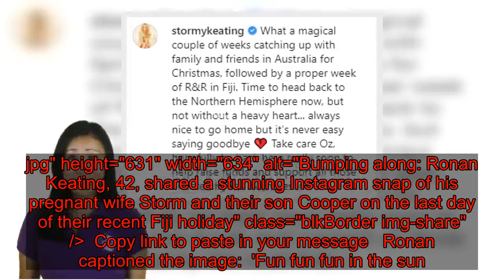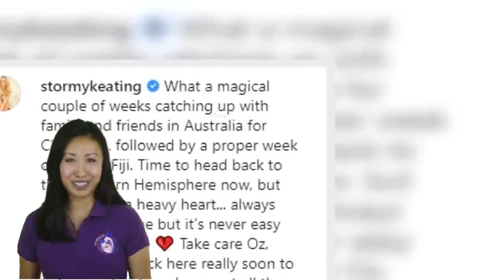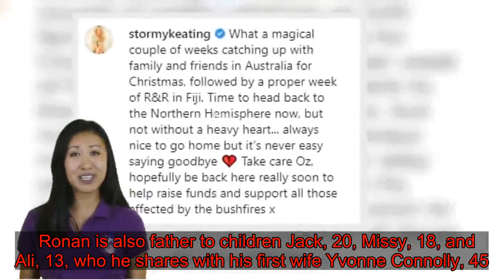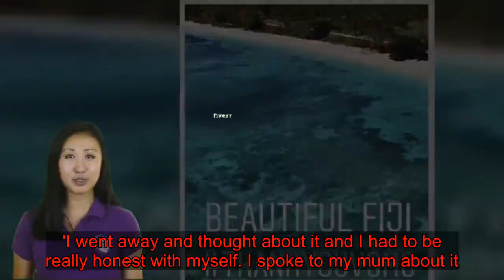Ronan Keating's pregnant wife Storm poses in a stunning red bikini with son Cooper during the last d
They've been enjoying a festive family getaway to Fiji over the new year period.And Storm Keating, 38, displayed her beautiful baby bump in a red bikini as she and musician husband Ronan, 42, enjoyed their last few hours in the sunshine on Tuesday.The pregnant TV producer was glowing as she paddled in the crystal blue sea while playing with a bubble wand with the couple's son Cooper, two.      +10 img id="i-c9bf9f41e0b1bffd" src=" height="631" width="634" alt="Bumping along: Ronan Keating, 42, shared a stunning Instagram snap of his pregnant wife Storm and their son Cooper on the last day of their recent Fiji holiday" class="blkBorder img-share" / Copy link to paste in your message Ronan captioned the image:  'Fun fun fun in the sun.'Storm shared her own farewell snap, showing her pouting to the camera with a wine glass full of water while her hubby enjoyed a glass of rosé. She wrote a lengthier caption explaining why there are bittersweet emotions surrounding her trip.  Storm said: 'What a magical couple of weeks catching up with family and friends in Australia for Christmas, followed by a proper week of R&R in Fiji.     +10 img id="i-50dab5c1dbf8d027" src=" height="601" width="634" alt="" class="blkBorder img-share" / Copy link to paste in your message +10 img id="i-f4018b1ca0aede0b" src=" height="468" width="634" alt="Bittersweet: Alongside the pic, Storm shared a lengthier caption explaining how 'magical' it has been and why they plan to return soon" class="blkBorder img-share" / Copy link to paste in your message 'Time to head back to the Northern Hemisphere now, but not without a heavy heart... always nice to go home but it's never easy saying goodbye.' Paying reference to the devastating fires causing havoc in Australia, she added: 'Take care Oz, hopefully be back here really soon to help raise funds and support all those affected by the bushfires x.'On Monday, Storm showed off her baby bump in a cream triangle bikini as she strolled down the beach with her son.She captioned the image with the words: Don't want to leave.'     +10 img id="i-e60bdfa6227e8305" src=" height="624" width="634" alt="Sweet: She recently showed off